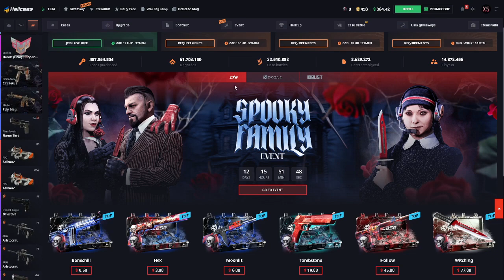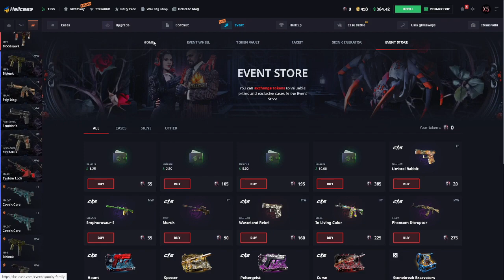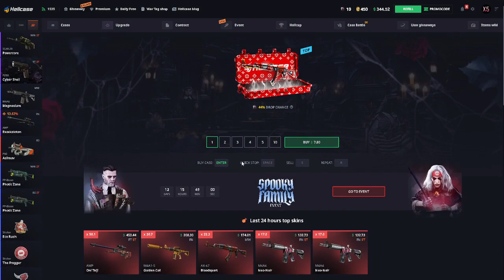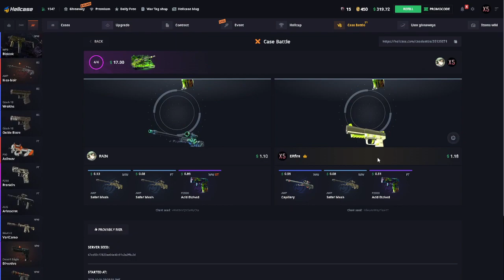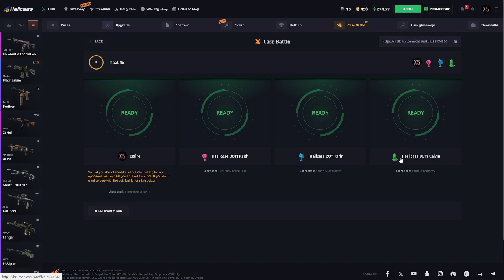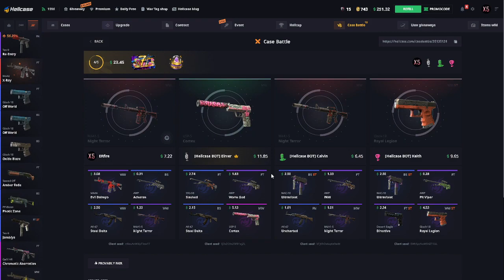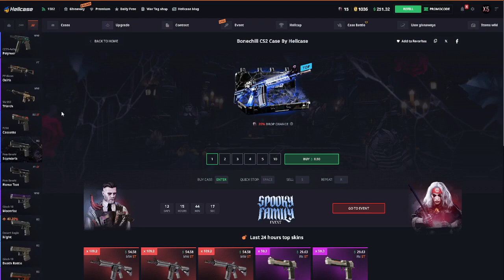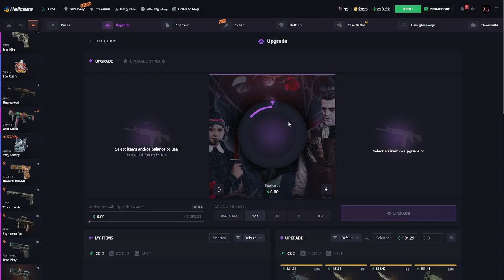NEW EVENT WHEEL ON HELLCASE!!!